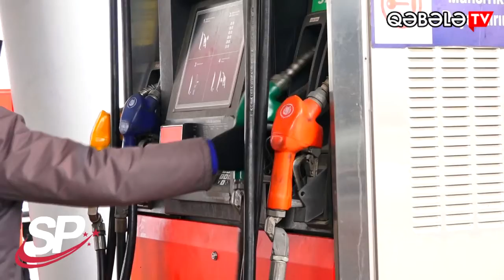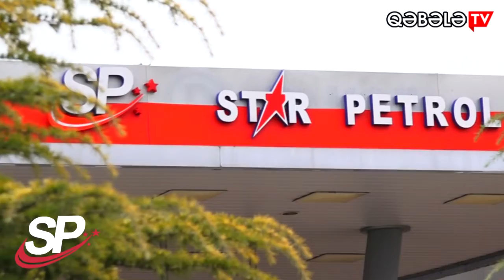ÜÇ SUAL ƏMİLLİ KƏNDİNDƏ-QƏBƏLƏ TV